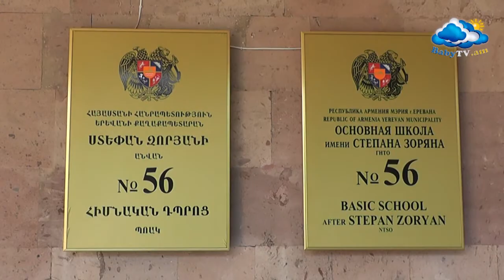ՄԵՐ ՀԱՆԴԵՍԸ 56 դպրոց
3գ դասարան (Ծաղկամանի գաղտնիքը)